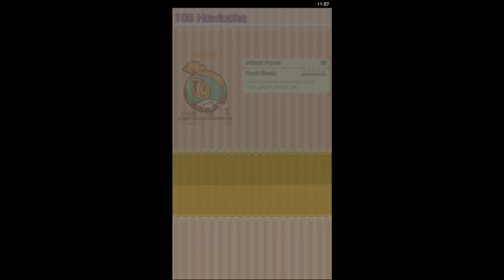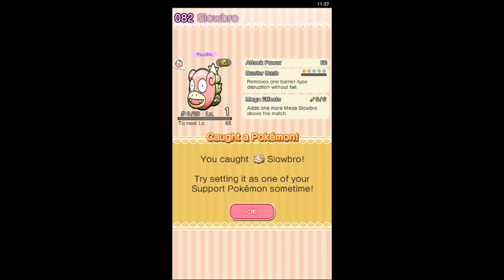Pokémon Shuffle Mobile (PC) Part 4 of 7: Stages 56-70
Pokémon Shuffle Mobile on PC, Android, iOS.
A whole new puzzle game where you solve puzzles to battle Pokémon
Pokémon Shuffle Mobile is a puzzle game where you line up three or more Pokémon vertically or horizontally to battle against wild Pokémon.
You can play it casually—but battling, collecting, and leveling up Pokémon can also provide hours of fun.

Lots of stages and lots of Pokémon
On top of the Pokémon available at the initial release of Pokémon Shuffle Mobile, additional stages and Pokémon are planned—but this game already has a lot to offer!
Both puzzle beginners and experts will have fun with Pokémon Shuffle Mobile’s various levels of challenges.

Intuitive and easy game play
All you have to do in Pokémon Shuffle Mobile is select a Pokémon and its destination in the puzzle area to cause combos automatically—anyone can play it!
Its simple gameplay blends with challenging strategic aspects to appeal to a full spectrum of players from beginners to experts.
PC gameplay. Genre: Puzzle. E - Everyone • Pokémon Shuffle Mobile  Enjoy the videos!

MagneonGames.